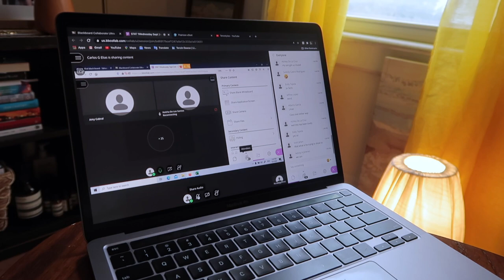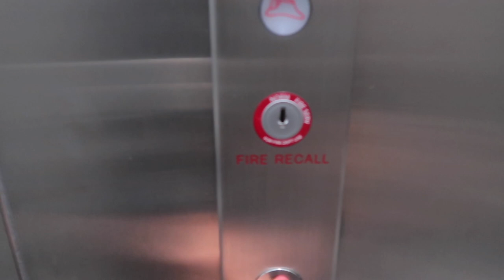VLOG: BUSINESS SCHOOL | HAIR TRANSFORMATION | DOLLSKILL HAUL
Hi Loves,
Thanks for stopping by! Here is a vlog of a day in my life as a business student. Managed to get my hair done at SalonSCK and my Dollskill boots also came!
Hope everyone is having an amazing end of summer. Cannot believe it is September already!!

Loves and kisses,
Tenz.

Salon name : salon SCK